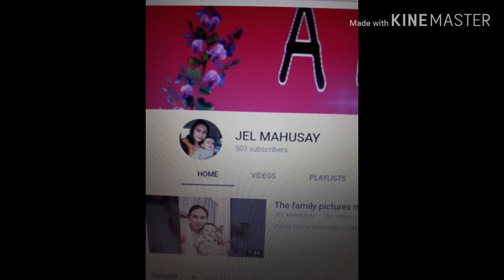THANK YOU SO MUCH FOR 500SUBSCRIBERS